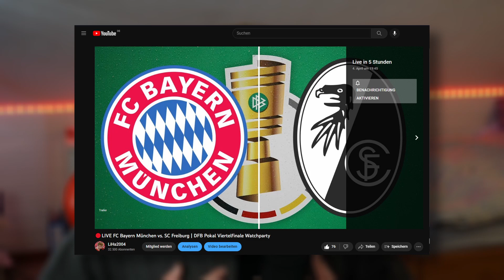Keine Wechsel! So spielt Bayern gegen Freiburg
Im DFB Pokal Viertelfinale will Thomas Tuchel den FC Bayern München genau so aufstellen, wie im Topspiel gegen Borussia Dortmund. Auf Grund der starken Leistung des Teams und der Tatsache, dass alle Spieler fit sind, möchte der Trainer keine Wechsel vornehmen.

Mit * makiert ist Werbung